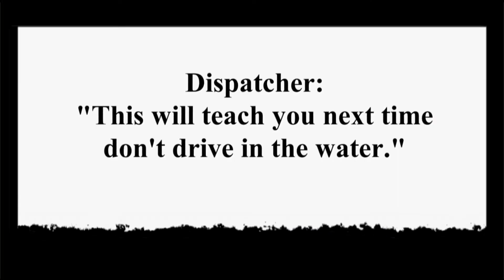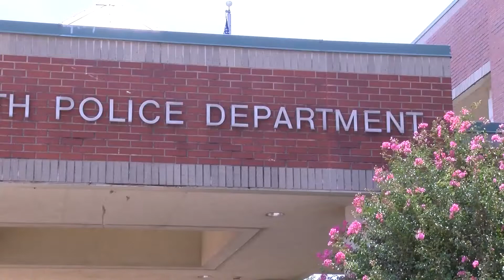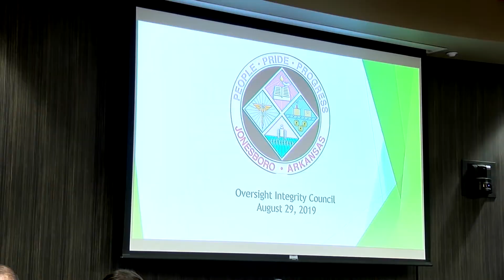Statewide Headlines for August 30, 2019